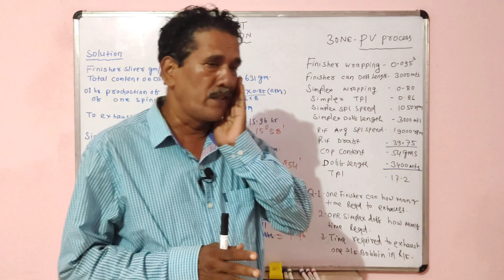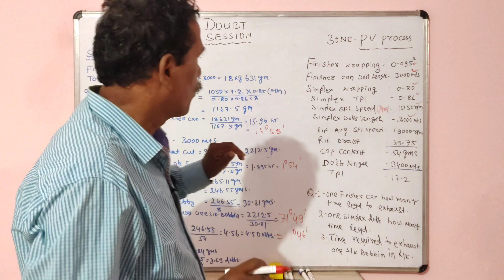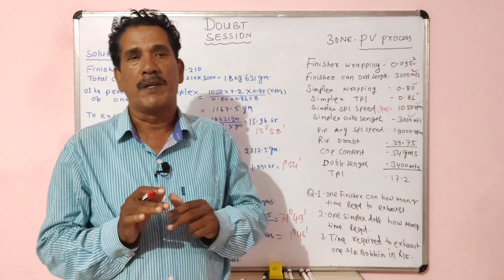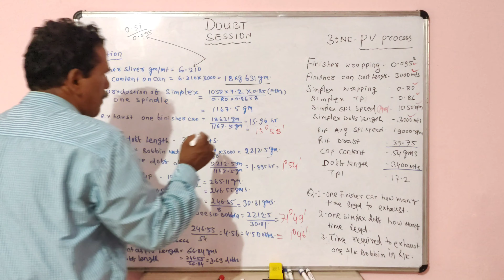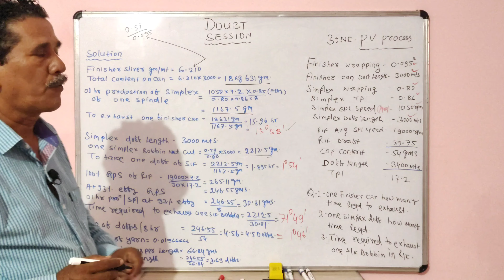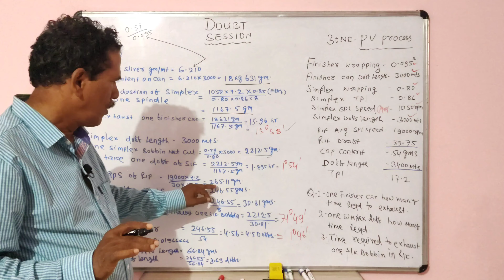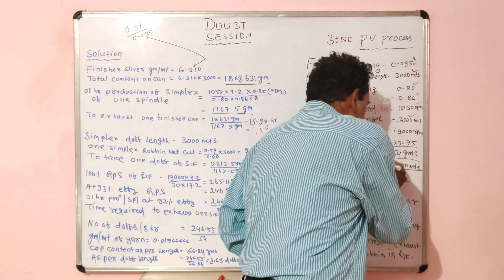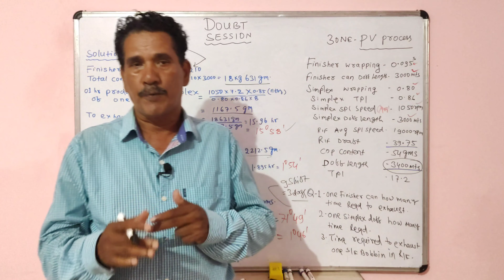Doubt Session 001 || New Series || Sahoo Textile Academy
This video is made for one of our subscribers, this video is a part of our new series "Doubt Session" share your doubts in the comments it will be solved in our upcoming videos.

Welcome to Sahoo Textile Academy! We are excited to share our latest video with you.

In this video, we dive into the world of spinning and textile industries, and explore the basics of spinning calculation and drafting. If you are interested in learning more about these topics, then you won't want to miss this informative video.

🔧 Maintenance Schedule: Learn how to maintain your spinning machinery with our maintenance schedule video series.